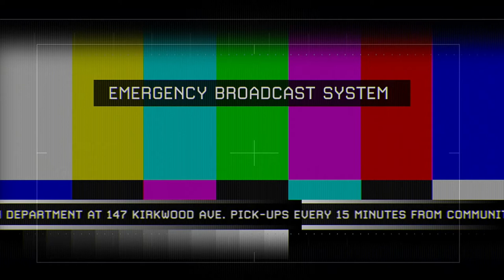Call of Duty: Modern Warfare 2 Campaign Remastered - Of Their Own Accord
That moment where you have to assist evacuations at the Washington Memorial.